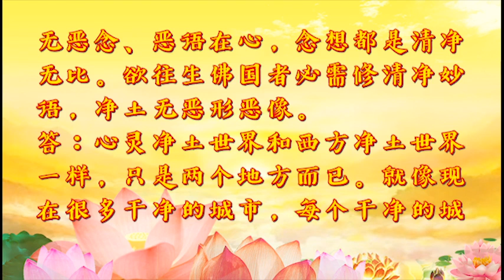《天地游》第一册上篇 2、心灵净土圣境2